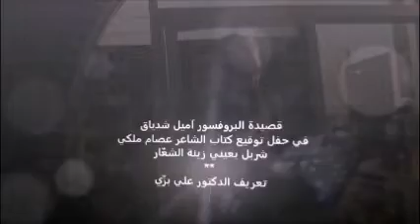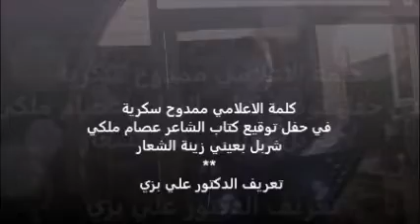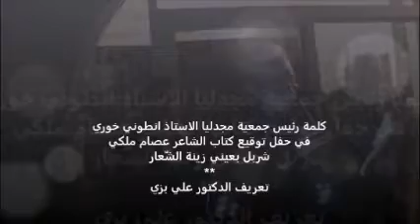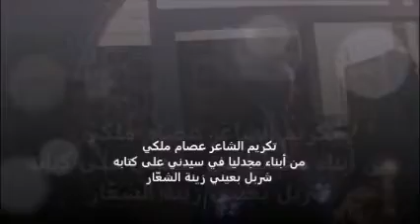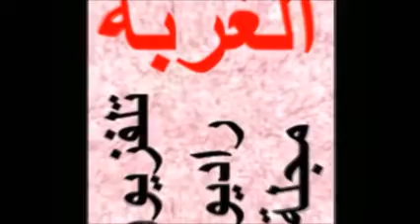حفل توقيع كتاب شربل بعيني زينة الشعار للشاعر عصام ملكي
حفل توقيع كتاب شربل بعيني زينة الشعار للشاعر عصام ملكي بتاريخ 10 تشرين الاول 2019